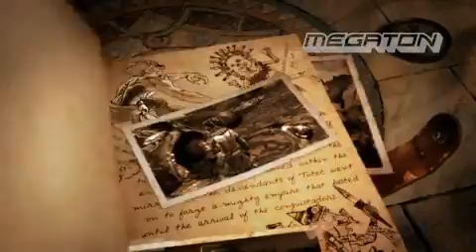Lara Guardian of Light Trailer